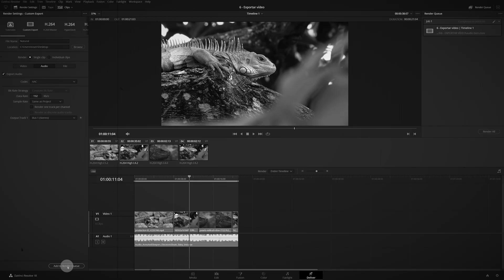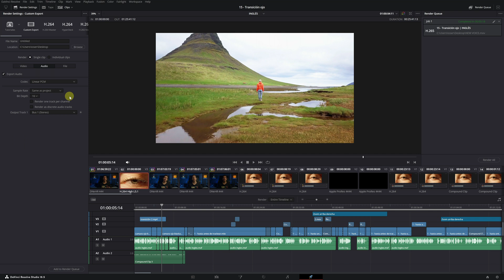IT'S FIXED! The biggest Issue that Davinci Resolve had on Windows